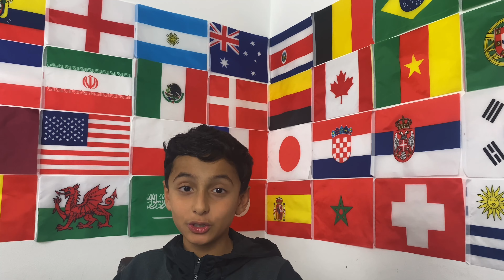Messi Last World Cup and Review of Games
Hello, welcome back to Keepupwithkk_ during this World Cup 2022.
In this video I am going to be summarising the 8 games of group's A, B, C and D. You will either be left shocked or happy and maybe full of laughter!

Group A
Qatar vs Ecuador
Senegal vs Netherlands
Group B
England vs Iran
USA vs Wales
Group C
Argentina vs Saudi Arabia
Mexico vs Poland
Group D
Denmark vs Tunisia
France vs Australia